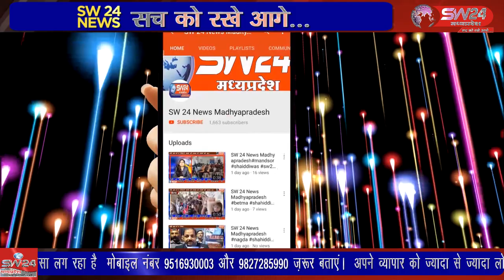उज्जैन - एक प्राइवेट अस्पताल के बाहर मुख्य रोड पर खड़ी कारों में से दो कारों में अचानक आग लग गई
उज्जैन के नीलगंगा थाना क्षेत्र में एक प्राइवेट अस्पताल के बाहर मुख्य रोड पर खड़ी कारों में से दो कारों में अचानक आग लग गई जिससे लोगों में अफरा-तफरी मच गई उज्जैन से विरेन्द्र षर्मा की रिर्पोट।